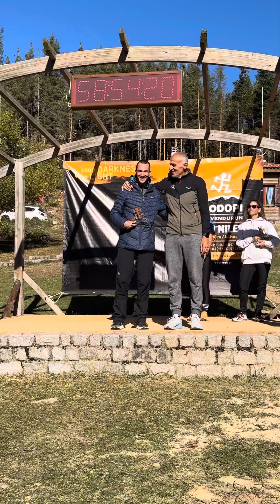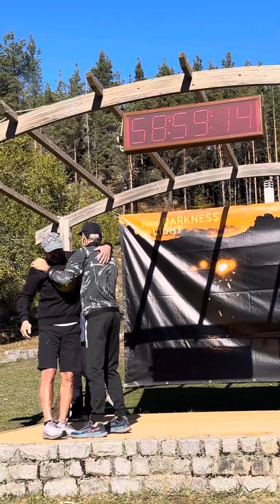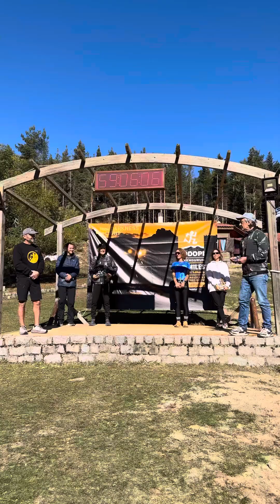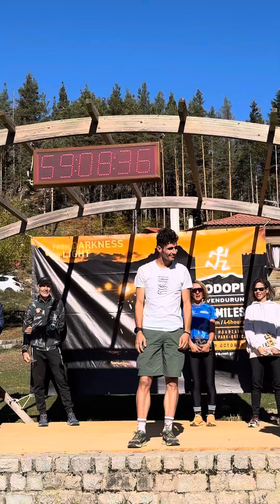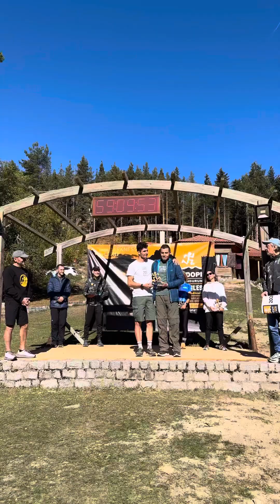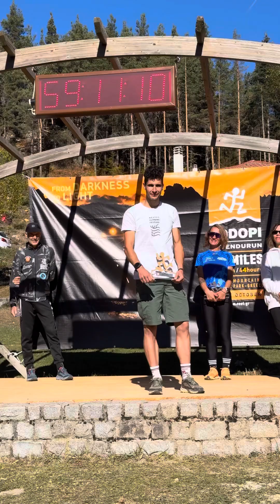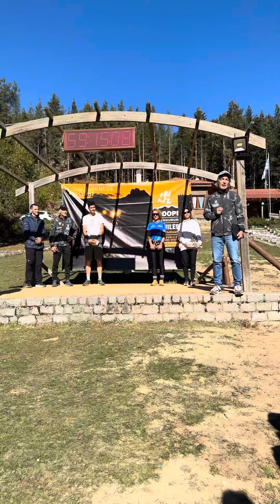Rout 2024 απονομές